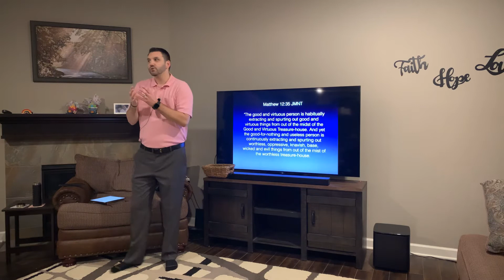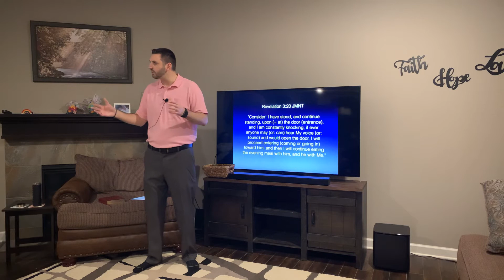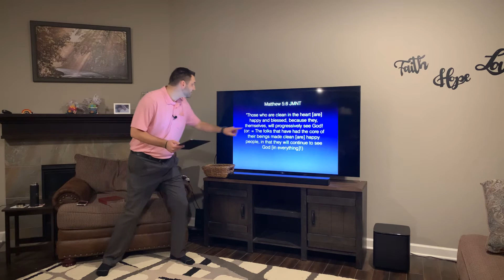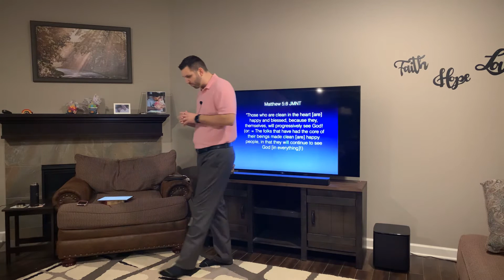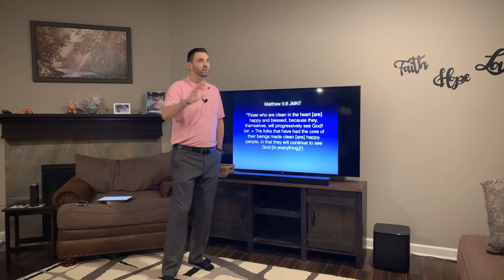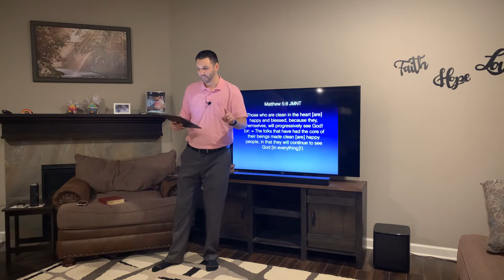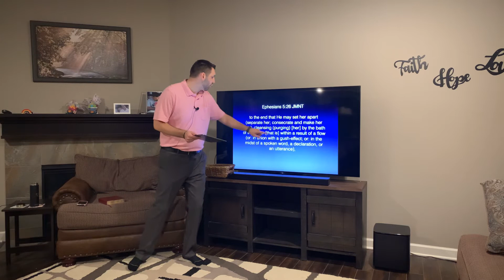A Pure Heart: Your Key to Powerful Faith